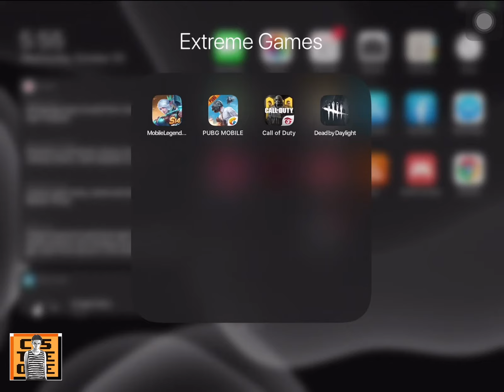Dead By Daylight MOBILE - Minsan Kabado!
Sorry, hindi po ako magaling! Enjoy lang!